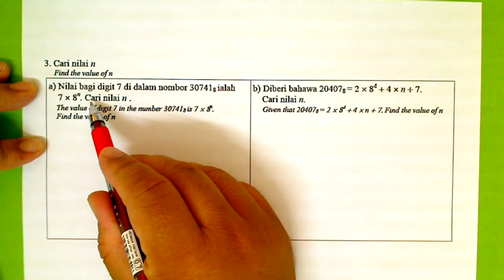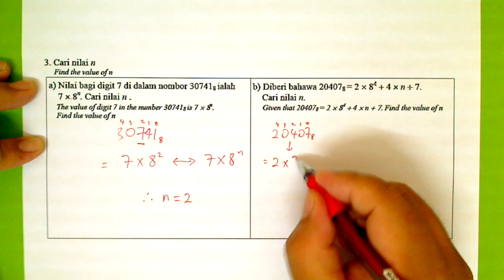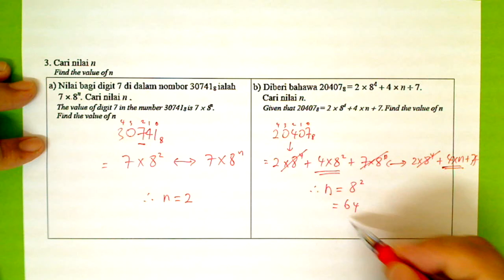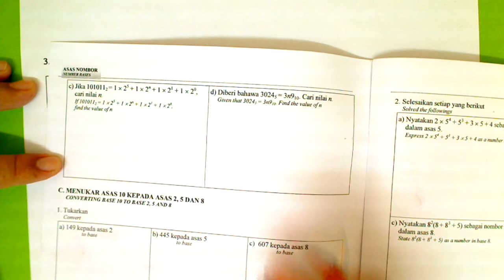F5 BAB 1 BAH B NO 3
VIDEO UNTUK BUKU MATHS MODUL1 PAGE 3